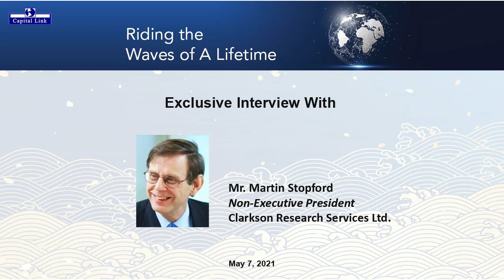Dr. Martin Stopford, Non-Executive President of Clarkson Research on Riding the Waves of A Lifetime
Dr. Martin Stopford, Non-Executive President of Clarkson Research Services Limited shares his personal and career journey in this exclusive interview on Capital Link's "Riding the Waves of A Lifetime" series.